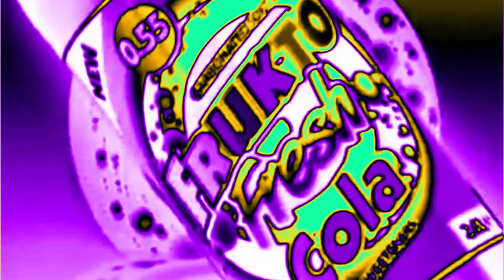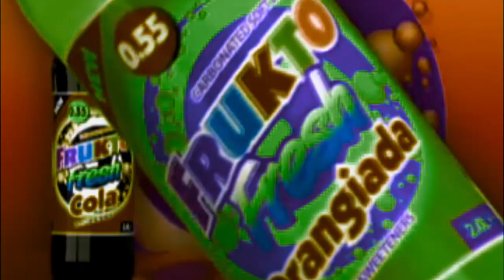Frukto Fresh Effects | EXTENDED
Effects:
0. Normal
1. Blue Sea Harsh Effect
2. Phased Effect 8.1
3. TESVM681's Very Cool Effect 1.1 (NEW EFFECT)
4. R-Major 6042
5. Warm TV
6. Megavocoding
7. Conga Busher 1.1
8. Crying X
9. 1.0 Lemon Yellow DUH
10. Electric Module 3.0
11. Full Chord 2.0
EXTENDED:
12. X Caught A C0r0n@v1ru$
13. G-Major 1
14. ClearFlip 1.5
15. Engagement Major
16. X Is High
17. G-Major 7
18. Night Vision